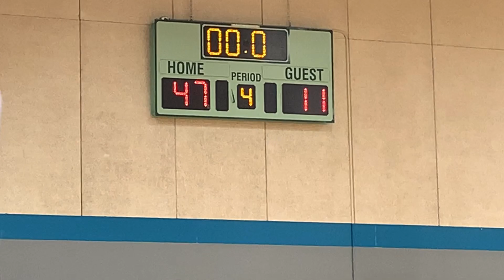Ducks vs Irish 2020